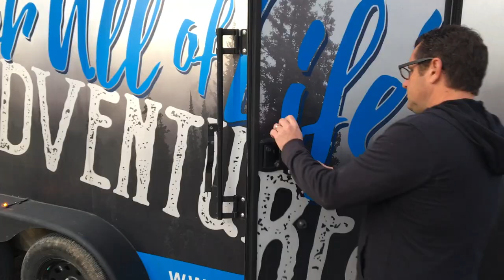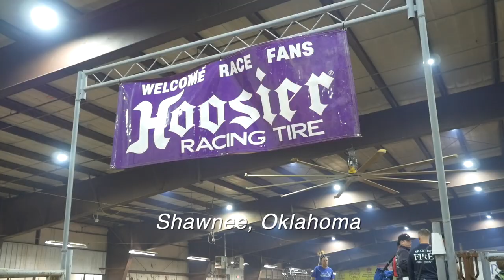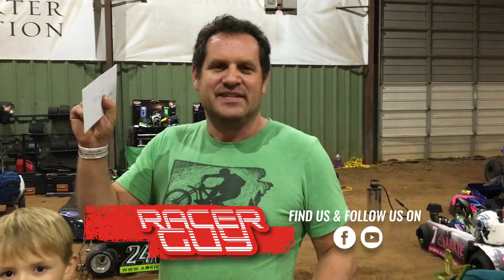My Boys hit the dirt at Dash In The Dirt - Part 1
The AAR team, with help from AHR loaded up and went indoor racing at Shawnee, Oklahoma back in December. This is Night #1 of Dash in the Dirt where Jace Dement who dominated the JR's and helped get Bodhi and Riley out for their first race ever. Jason Dement and I raced Pro Clone. Watch and see how we all did at this great event put on by Outlaw Motorsports.

Special thanks to Arkie Apparel TrjKarting.com Gokotta Coffee Co. NLG Printing Company AHR Racing Bod High Productions and AAR.

NEXT UP: Night #2 at Dash in the Dirt